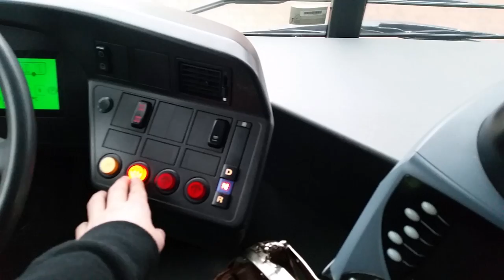Mercedes-Benz Citaro (Pneumatic doors)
For all you pneumatic door fans out there!
Bus- Mercedes-Benz Citaro o530 LE
Ecostandard - Bluetech 5/Euro 5
Engine - OM457hla/299 HP
220 KW/11967 cm3
12 liters
Transmission - ZF Ecolife 6 AP 1700B with overdrive
Weight - 12450 Kilograms
Fleetnumber - 8217
Route- 0000